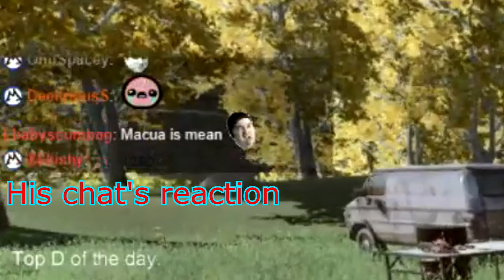Fuzionn Meets Macau..Momentarily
Rate the video if you enjoyed bros!